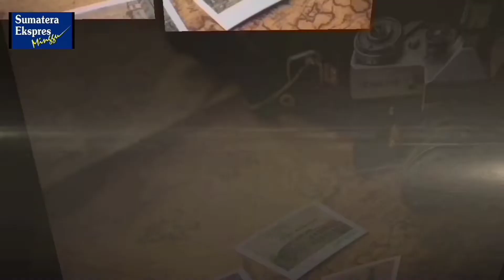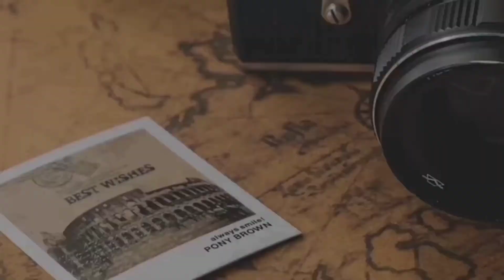Sumeks Minggu || Pemberlakuan PPKM Muara Sugihan Level 3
Pemberlakuan Pembatasan Kerumunan Masyarakat (PPKM) Muara Sugihan dinaikkan ke level 3. Pemberlakuan PPKM ini terkait instruksi Bupati Banyuasin Askolani, agar meningkatkan Posko penanganan covid 19 di tingkat desa.

Usai rapat koordinasi, Camat Airsugihan, Welli Ardiansyah S.IP, MSi, langsung turun ke desa meninjau dan melihat langsung tentang keluhan masyarakat terkait dengan banyaknya warga Muara Sugihan yang sakit pada minggu terakhir dan gejalanya hampir mirip dengan civid 19.

Camat langsung melakukan tes swab antigen dan hasilnya negatif. Alhamdulillah kami bisa sedikit lega," kata Camat.

Dari rapat koordinasi tersebut, Camat berharap kepada seluruh warga Kecamatan Muara Sugihan untuk tetap patuh protokol kesehatan dengan 5 M, yaitu memakai masker, menjauhi kerumunan, dan membatasi mobilitas di kuar rumah.